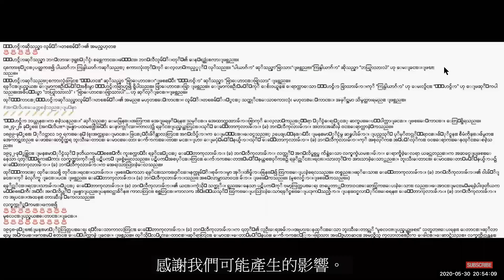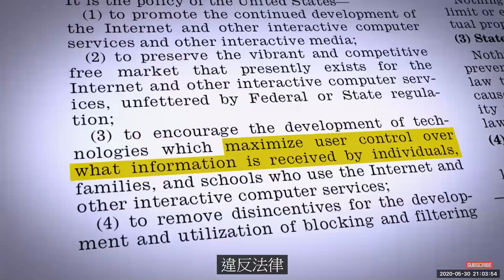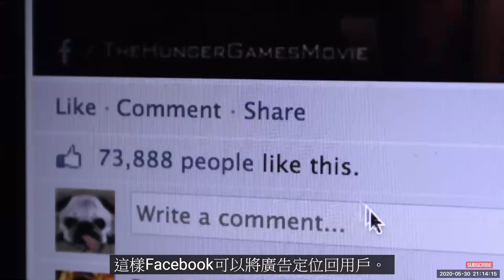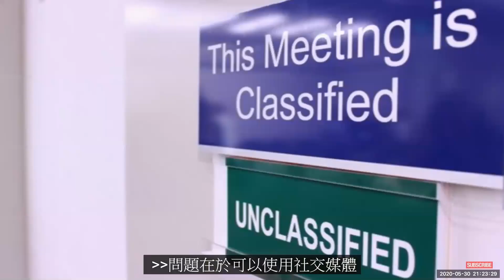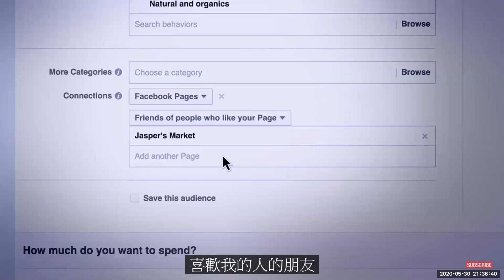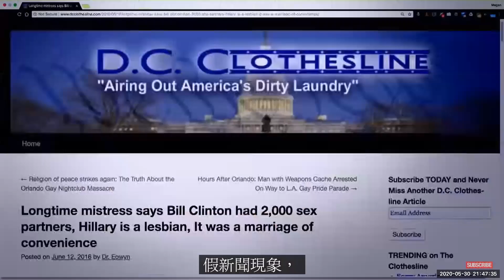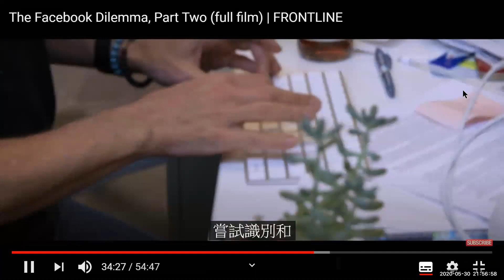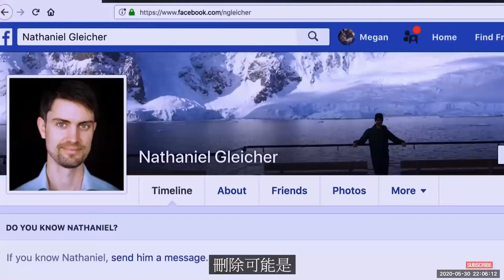IUC MBA GBM (case study 7) global business & management iuc 2020-05-30 education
IUC MBA GBM (case study 7) global business & management iuc dse cschan 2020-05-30( international university education research institute)